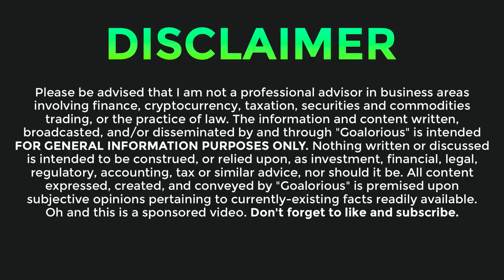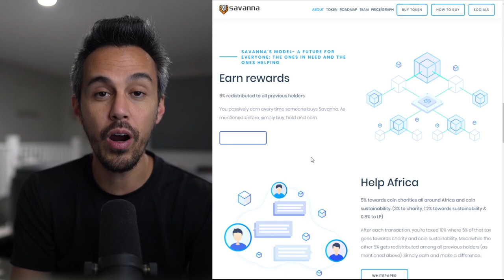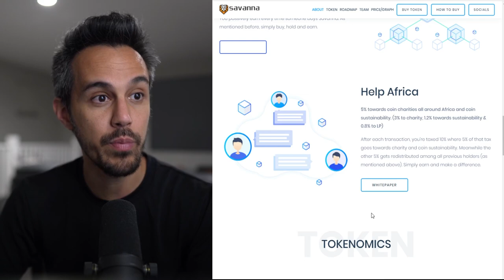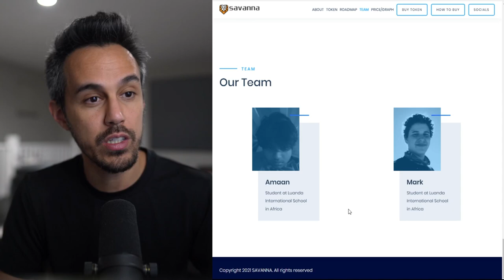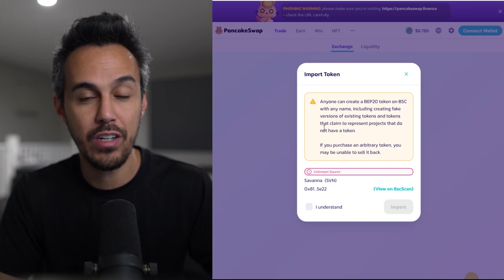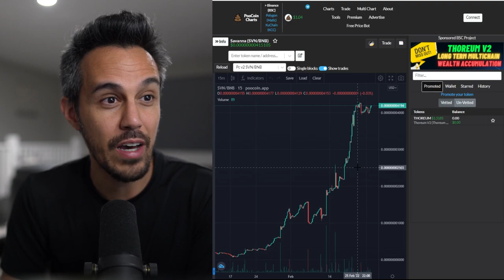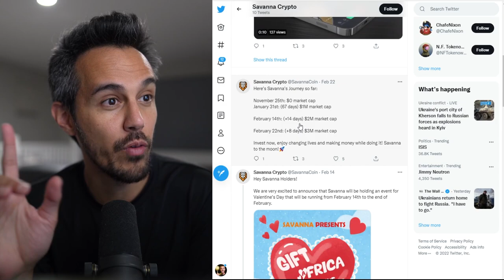Savanna 🦁 Africa’s Solution to Charitable Trading 🦁 $SVN